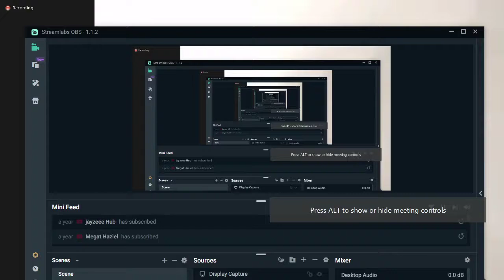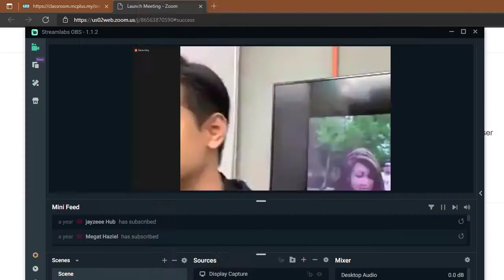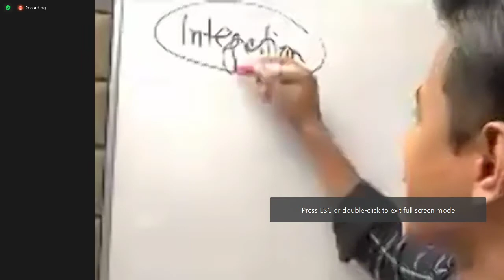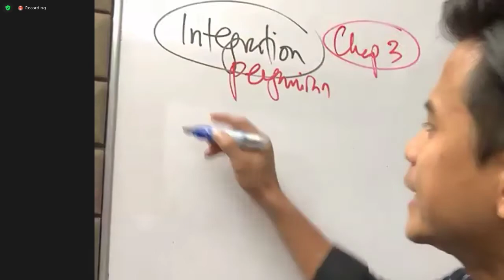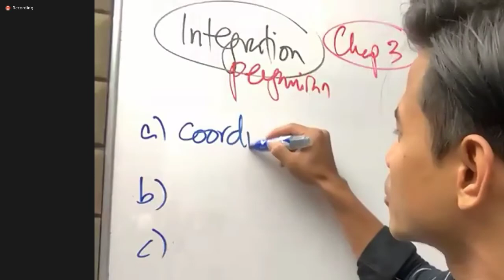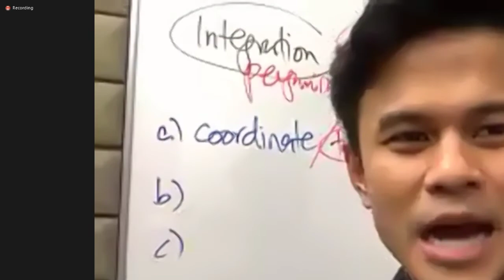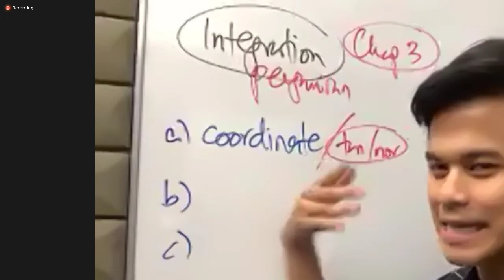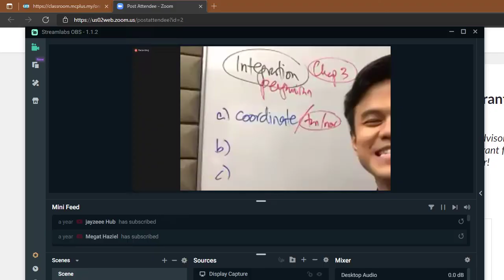Integration Sir Fathi I